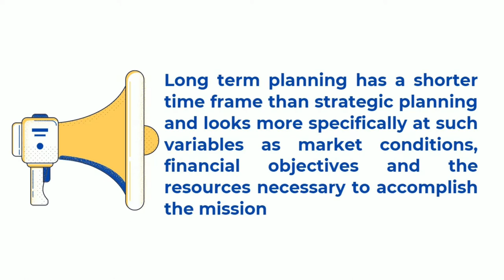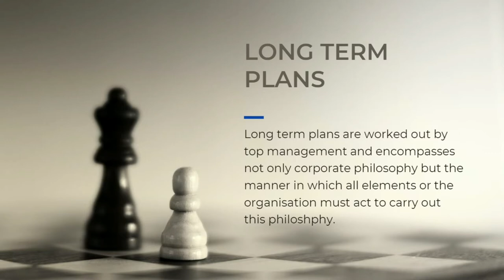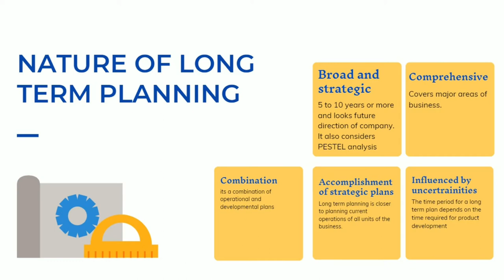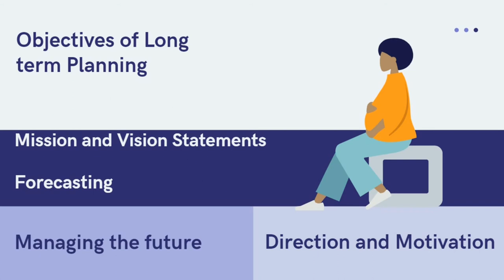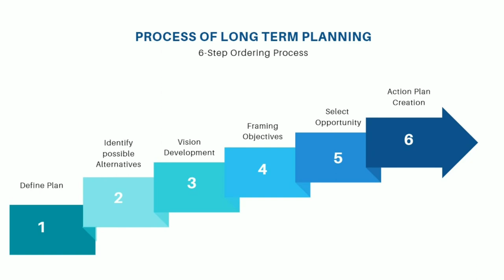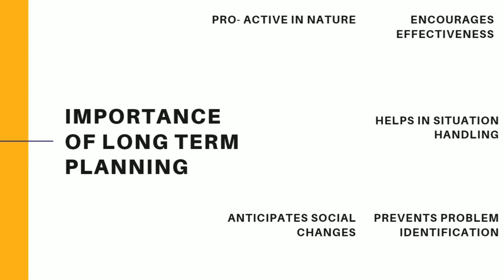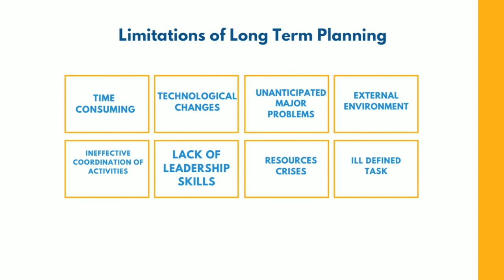StrategicManagement Audio Lecture |Planning system in business| Long Term Planning | Manish Kumar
This is an audio series of lectures for BBA students. Students can learn online through this video and can ask a question in the comment section.
Planning may be defined as deciding in advance what is to be done in the future. It involves the determination of goals as well as the activities to be undertaken to achieve goals. We will be discussing the following topics
Concept of Long Term Planning
Nature of Long term Planning
Objectives of Planning
Nature of corporate planning
Objectives of corporate planning
Process of Long term planning
Importance of Long Term planning and limitations of corporate planning